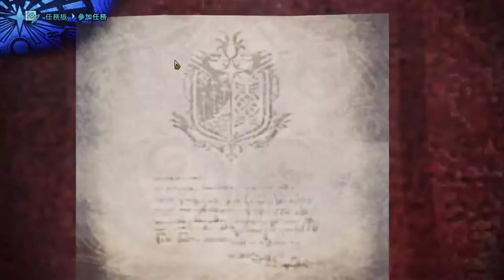【繁星】下午魔物台 2020 3 15